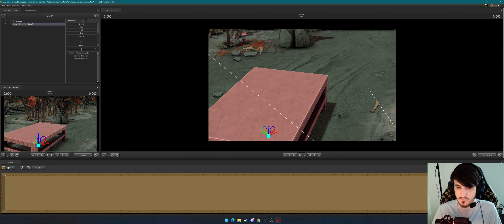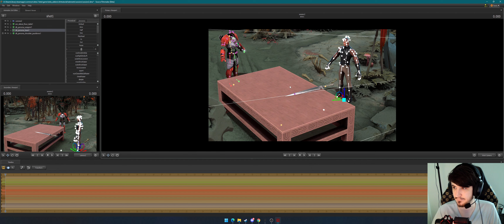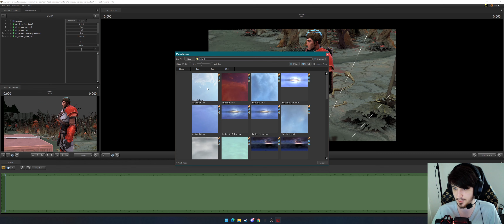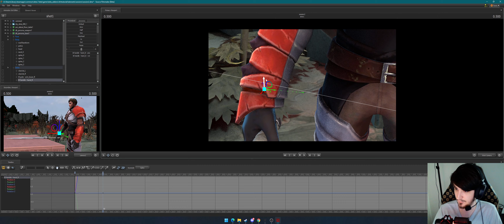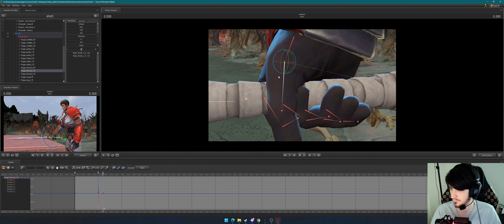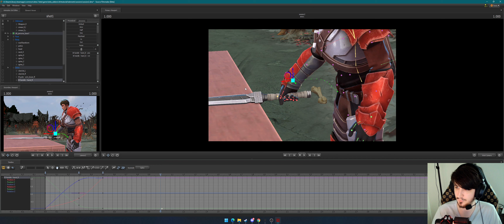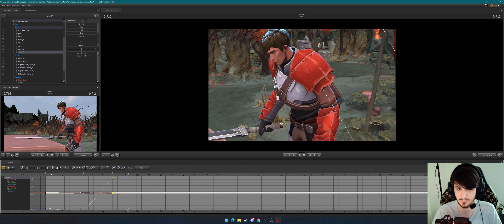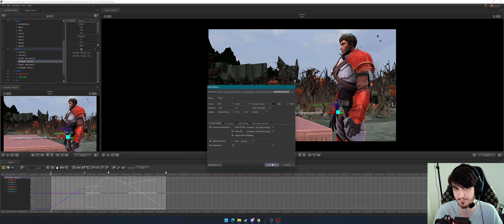Dota 2 SFM Tutorial Part 2 || Creating Your First Animation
If you have any more questions about any processes shown here (or not shown here), ask them in the comments and I'll do my best to answer them.